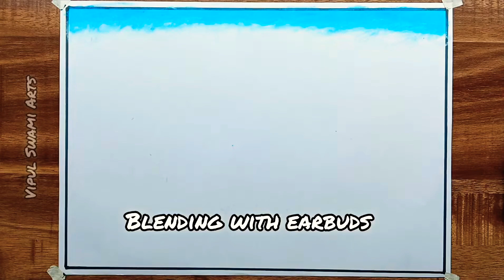Monochromatic Colour Scheme Drawing - Monochromatic Landscape painting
Monochromatic Drawing - Monochromatic Painting

Hello everyone
  In this video you'll learn how to make Monochromatic drawing Painting also learn how to use Monochromatic colours scheme in our drawing
  usefull for school students
usefull for school projects
usefull for to make scenery

Material used
1. Camel oil pastels
2. A4 size paper
3. Pencil
4. Black marker

all details shown in the video

Topics covered

monochromatic painting
monochromatic painting ideas
monochromatic drawing
monochromatic drawing color pencil
monochromatic drawing oil pastel
monochromatic mountain painting
how to make monocromatic
how to make monochromatic painting
how to make monochromatic colors
how to make monochromatic light
how to make movocromatic
colour scheme drawing
monochromatic color scheme
monochromatic colors
monochromatic colour scheme drawing
complementary colour scheme drawing